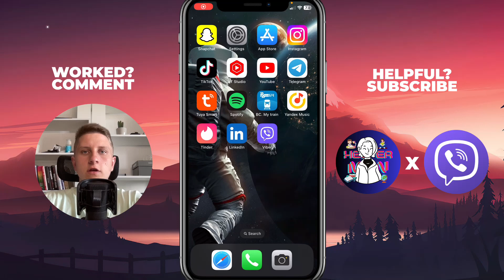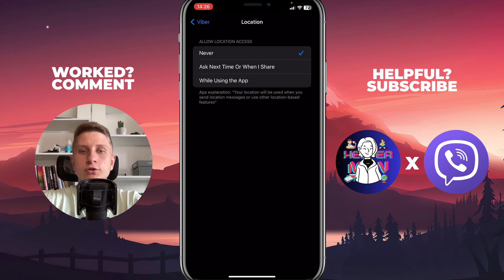How To Turn Off Location on Viber